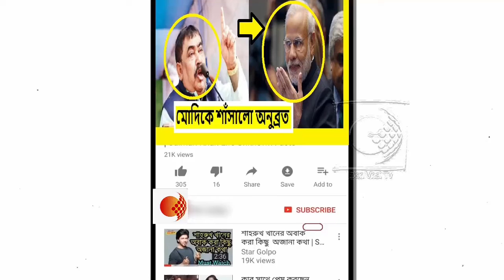প্রধানমন্ত্রী নরেন্দ্র মোদির উদ্দেশ্যে কি চ্যালেঞ্জ ছুঁড়ে দিলো অনুব্রত দেখুন !!!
বীরভূমে  জেলা তৃণমূল কংগ্রেস সভাপতি অনুব্রত মণ্ডলের নিশানায় এবার প্রধানমন্ত্রী নরেন্দ্র মোদি। বক্রেশ্বরের একটি দলীয় জনসভায় বক্তব্য রাখতে গিয়ে রাজ্যের বিরোধী দল–সহ প্রধানমন্ত্রী নরেন্দ্র মোদির উদ্দেশ্যে চ্যালেঞ্জ ছুঁড়ে দিয়ে  অনুব্রত বলেন, চ্যালেঞ্জ করছি মোদিক, কংগ্রেসকে এবং সিপিএমকে। আগামী বছরের পঞ্চায়েত নির্বাচনে বীরভূমের ৪২টি জেলা পরিষদ আসন, ১৯টি পঞ্চায়েত সমিতি এবং ১৬৭টি গ্রাম পঞ্চায়েত সবকটিতে জিতব। এই চ্যালেঞ্জ আমি আপনাদের ভরসায় করলাম আপনারা ৩৪ বছর পর উন্নয়ন দেখছেন। তাই আপনারা তৃণমূলকেই ভোট দেবেন। মমতা ব্যানার্জির সঙ্গে ঈশ্বর–আল্লা রয়েছেন তাই তাঁকে হারানোর কেউ নেই।